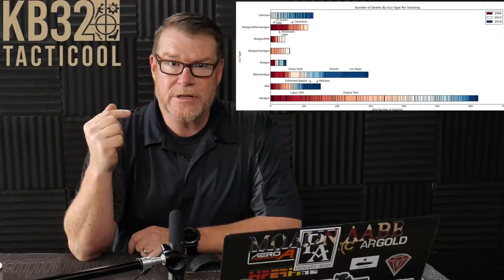Joe Biden's Address & His Rhetoric LIES on OUR Rights! Non Negotiable!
Fair Use: In the rare instance I include someone else’s footage it is covered in Fair Use for Documentary and Educational purposes with intention of driving commentary and allowing freedom of speech. Joe Biden showed his true direction towards socialism but he spewed total bs against our rights.  Here is my take on his ideas.